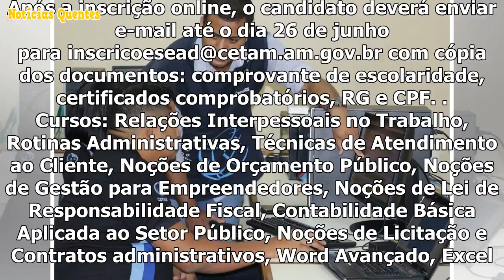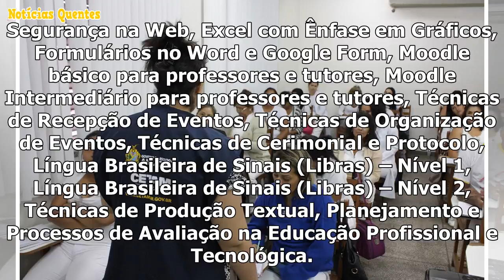Cetam as abrir inscrições para mais de 13.5 million vagina babs cursos na quintessential quarta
Manaus/AM - O Centro de Educação Tecnológica do Amazonas (Cetam) vai abrir inscrições, na próxima qu...